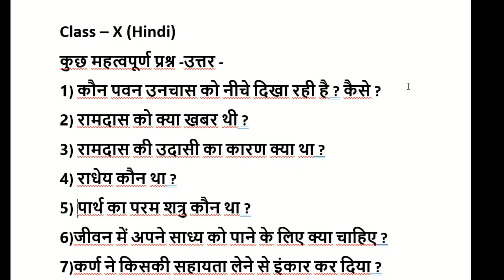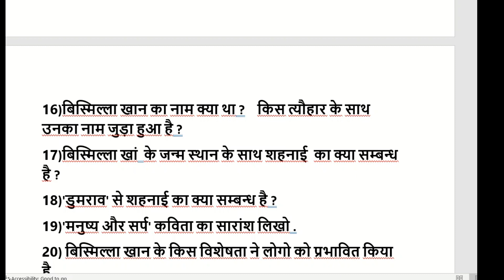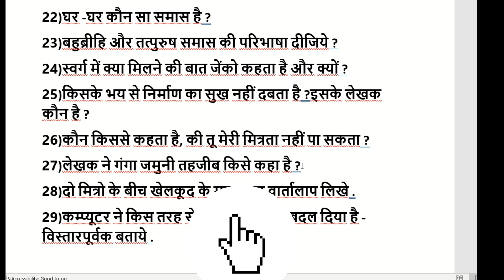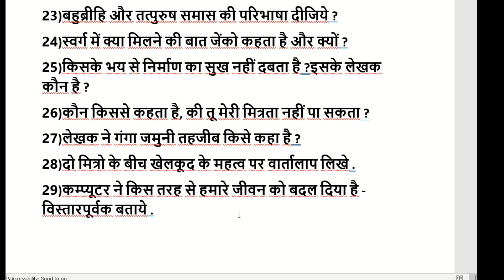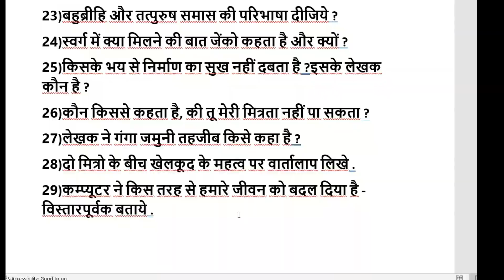Class-X 2nd Unit test 2022 Important Question Answers/2nd unit test important prashan uttar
Class-X 2nd Unit test 2022 Important Question Answers